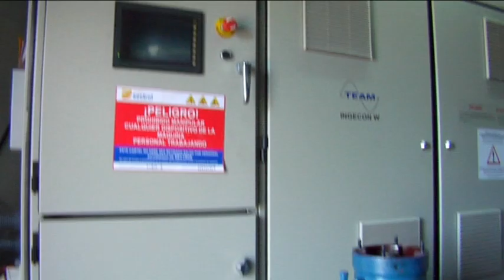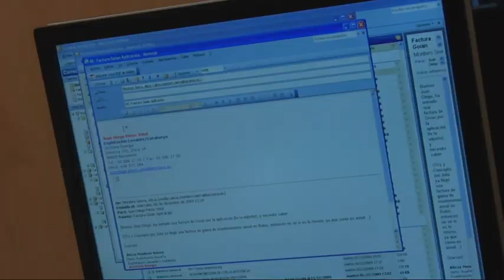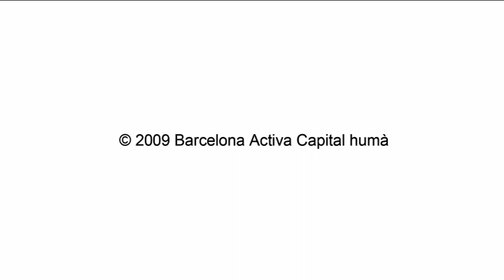Job profiles - Wind energy project manager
Get to know how is to work as a wind energy project manager.